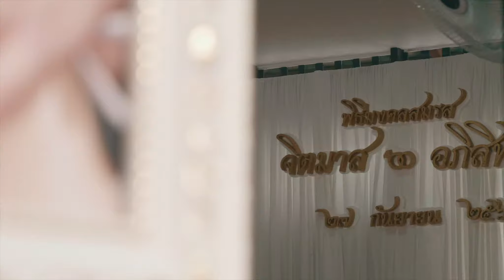Wedding Ceremony K'Jittamat&Apisit